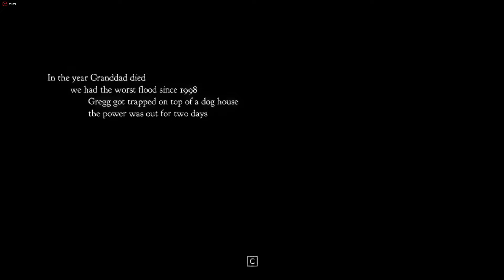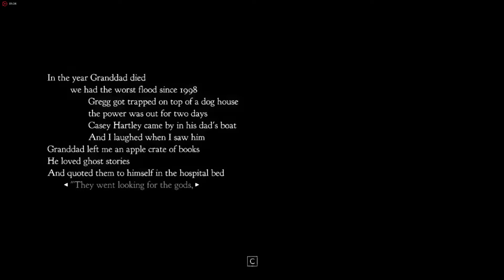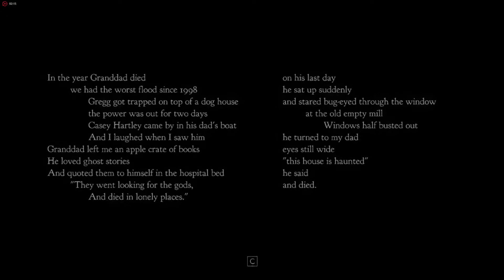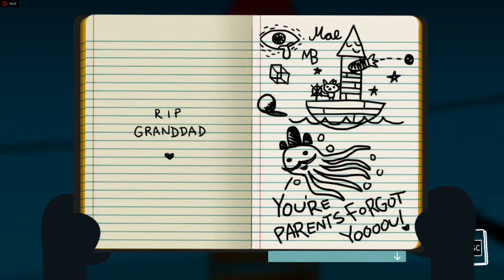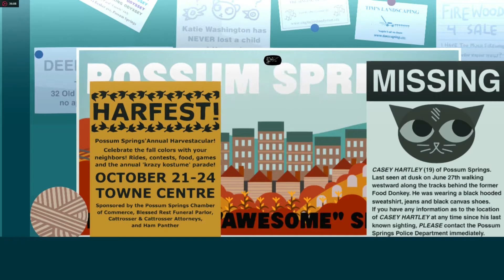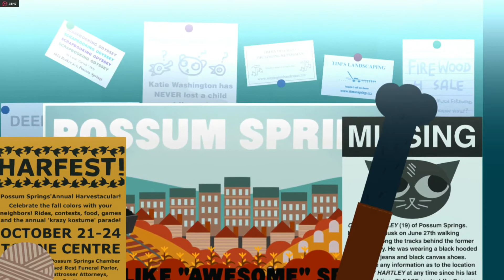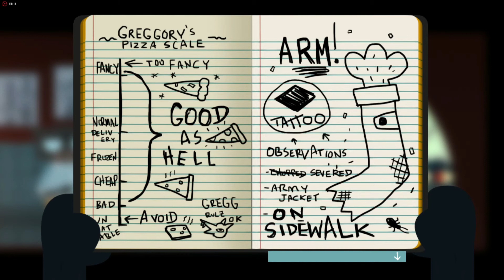Let's Play Night in the Woods: Part 1 "Home Sweet Home"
Here is Part 1 of my very first Lets Play series, Night in the Woods! I hope you enjoy it and I hope I didn't do too bad.